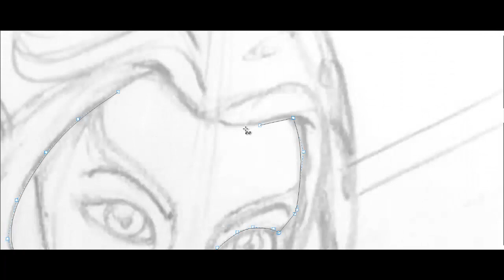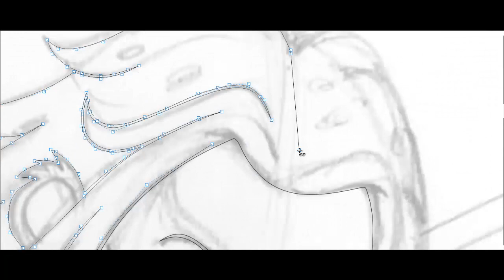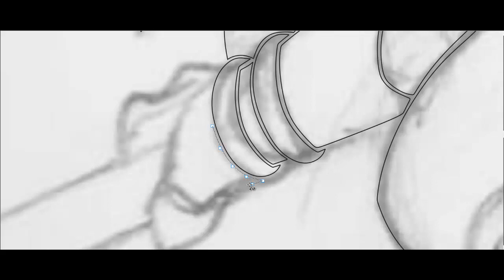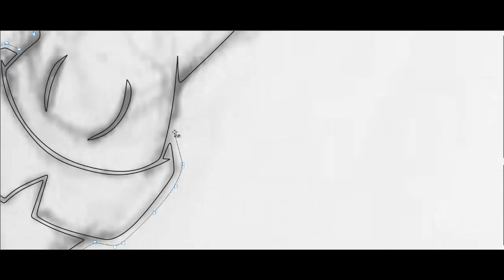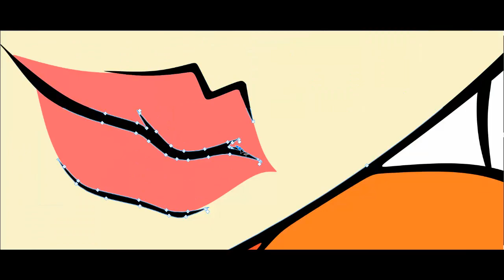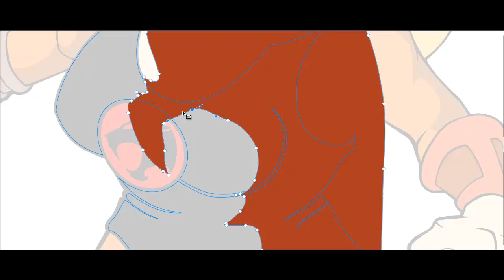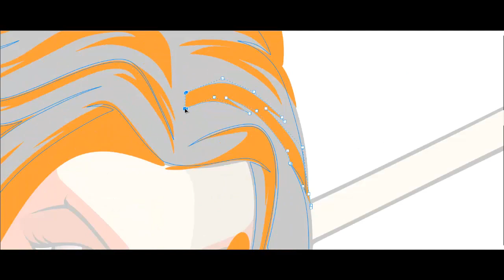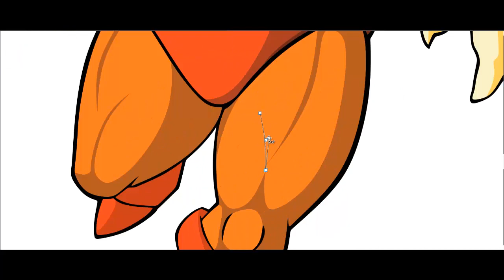CHEETARA🐱 FAN ART dibujando en COREL DRAW #26😎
Ilustración y diseño vectorial con Corel Draw X8

hoy es el turno de las chicas en el canal!! vamos con Cheetara! otro emblematico personaje de los Thundercats!